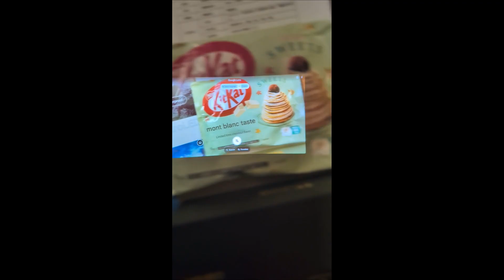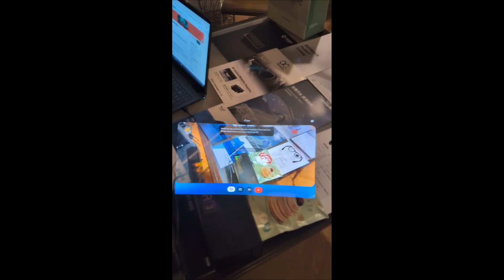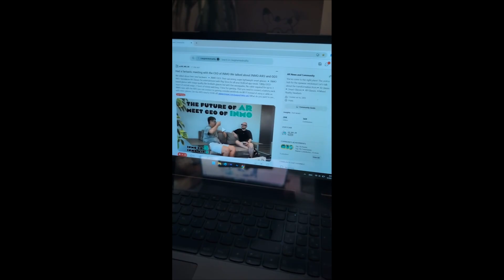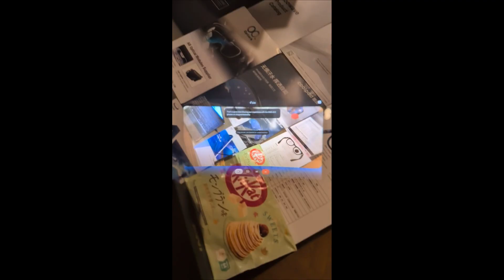Experience AI Freely with INMO Air 3 | Google Lens & Gemini Live Demo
Discover the power of INMO Air 3 smart glasses and experience AI like never before! 🕶️💡

See AI in action with Google Lens and Gemini Live — instant object recognition, real-time translation, and AI voice interactions — all hands-free.

And the best part? These are just examples. With INMO Air 3, you can use any AI app you like, giving you complete freedom to make AI part of your daily life.

Experience AI the way you want — smarter, faster, and directly in your line of sight!